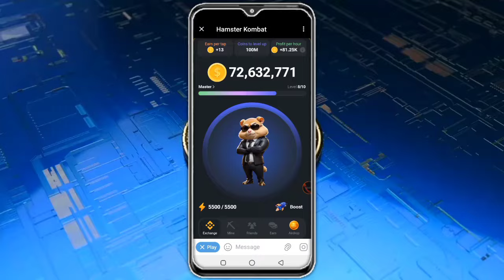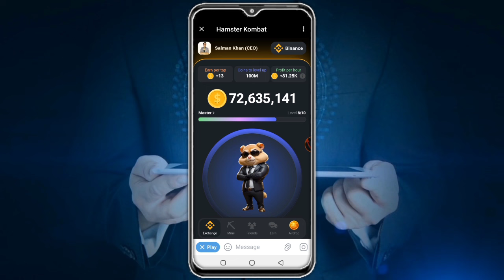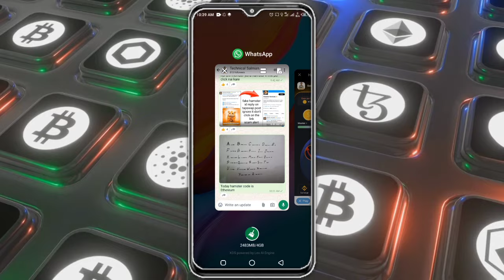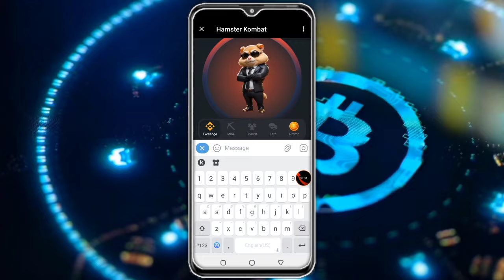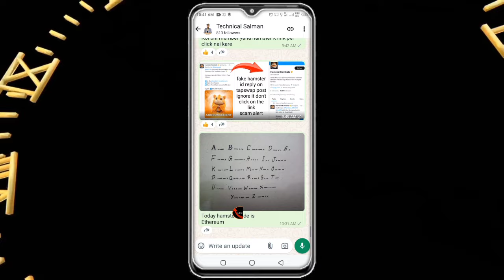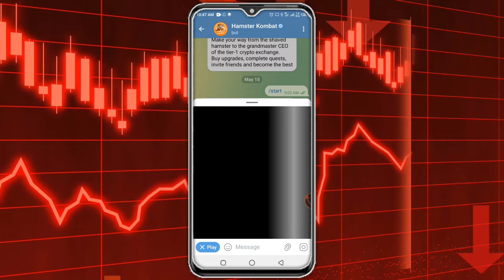Daily Six Million Coins Free On Hamster Kombat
🔥Your Questions❓ 👇

Hamster kombat daily task
hamster kombat daily reward
hamster kombat today combo cards
telegram free mining app
crypto Aidrop
New update Free Mining app
airdrops
cryptocurrency
free crypto airdrop